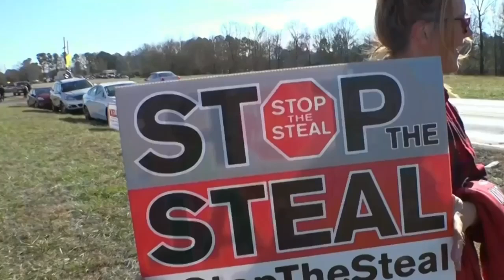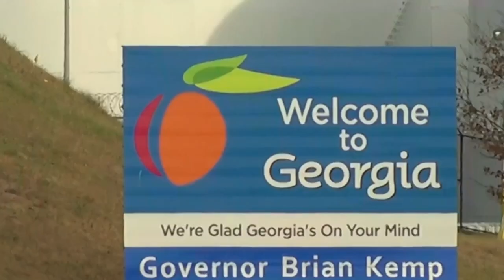Gadon mirak Lapolis Lote gason kou patat nan Senmak nan fè kontrebann